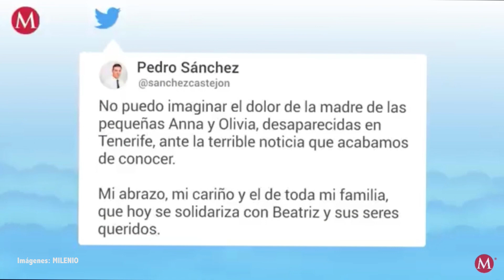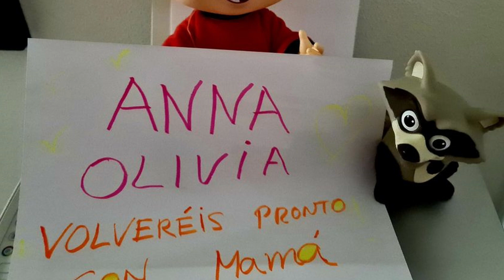OLIVIA Y ANNA LAS PEQUEÑAS QUE CONMOCIONARON A ESPAÑA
Todo inicio el 27 de abril de 2021, cuando Beatriz Zimmermann interpuso una denuncia en contra de su ex pareja por no regresar a casa a sus hijas. La mujer nunca imagino que detrás de ello había algo perverso.

Si puedes apoyame vía PayPal 🙏🏻 Con tu donativo podre hacer más y mejores videos. Gracias ♥️